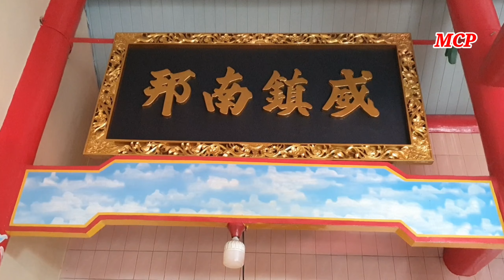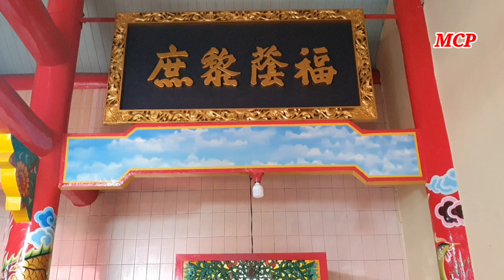Jln Sukorejo Lr Angrek 8 Ilir Palembang